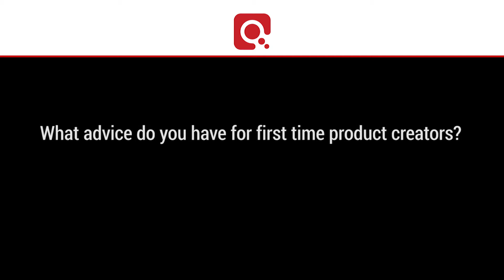Tyler Bramlett and Finding Success Through ClickBank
Tyler Bramlett of Warrior Media sits down to talk with us about how he found success in the health and fitness niche and gives some FANTASTIC tips on how to get your product noticed online.